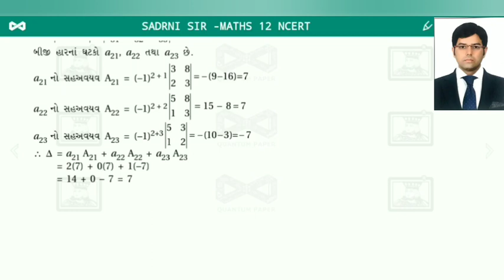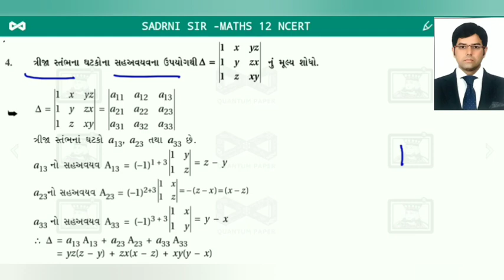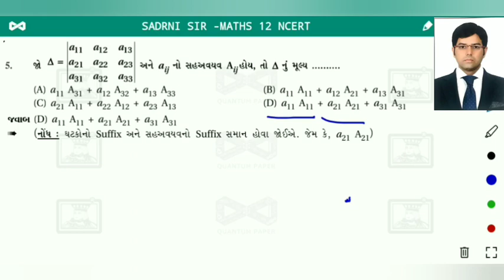NCERT-12 maths chapter determinants લેકચર 9